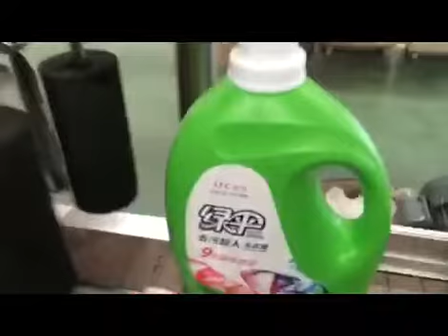washing detergent,shampoo filling and labeling production line#filling#label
Automatic shampoo washing detergent filling and labeling production line.